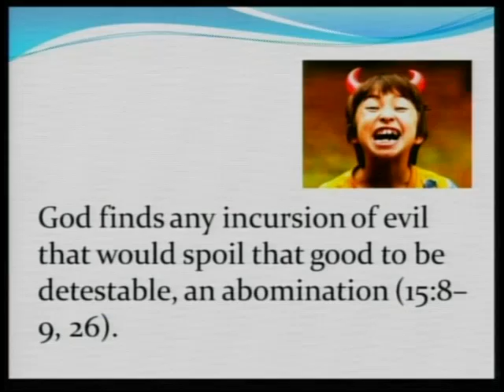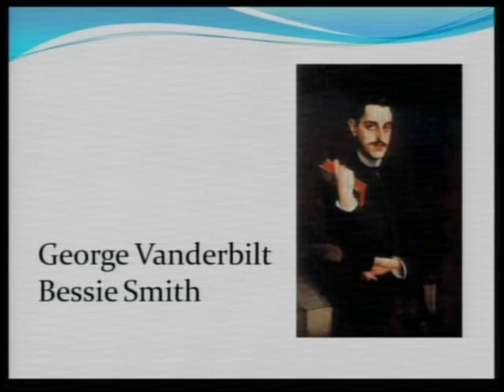11-11-12 Sermon Part 4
First Baptist Church Tecumseh Nebraska November 11th, 2012 Pastor Hugh Giesbrecht, Scripture: Proverbs 15, Sermon Part 4